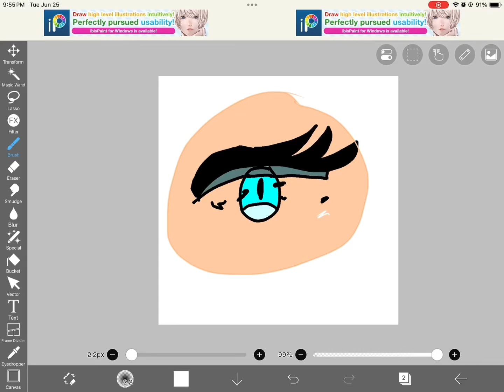Rate my ugly art✨✨❤️❤️❤️